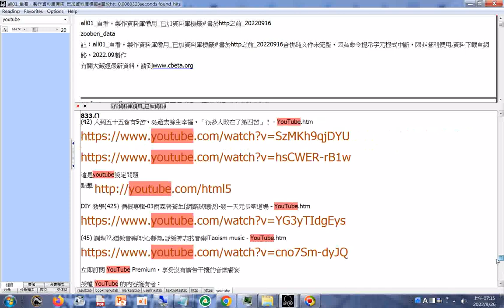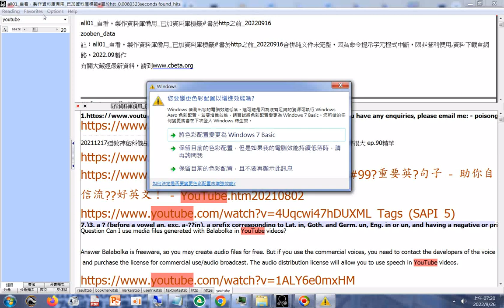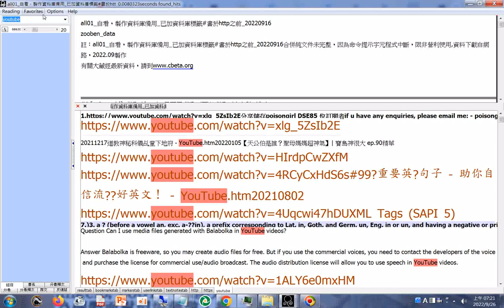https 網址資料（資料下載後，開啟請使用記事本程式）分享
閩南語讀經影片合輯